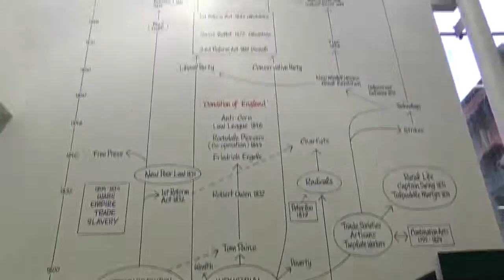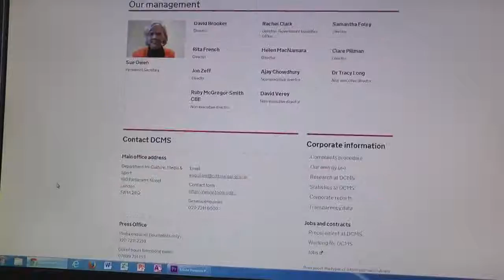Peoples History Museum faces budget cuts